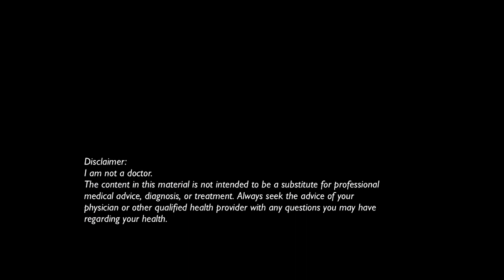My Relationship With Fitness Over The Years and What You Can Learn From It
In today’s episode I’m taking you on the journey with me where we go through different phases of my fitness journey. I’m sharing openly the struggles that I’ve had, the wrong mindset that I’ve been in, and how I’ve finally found the most balanced relationship with it.

I also talk about how overtraining can be a result of not addressing the emotional or mental problems in your life and how working out obsessively can become a way to escape that type of discomfort. This was the case for me.

I hope you enjoy today’s episode!

Join my FREE Facebook group, called Fit & Fueled! I’m going LIVE there every Monday and sharing information that won’t be found anywhere else.

Get my free calorie guide called Lean Ladies Calorie, Protein and Workout Guide